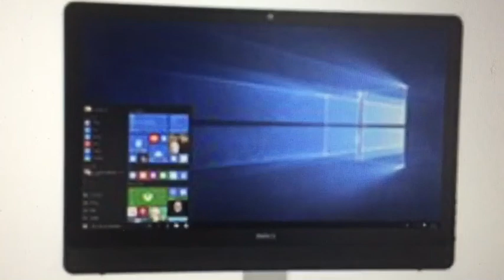Emeralds and Illnesses part 2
Luana Patten calls Charlie and Sam to tell them that they need to go on a secret mission to bring an emerald back to the Freedom Tower. But what will happen when Mortimer is left behind for the mission?